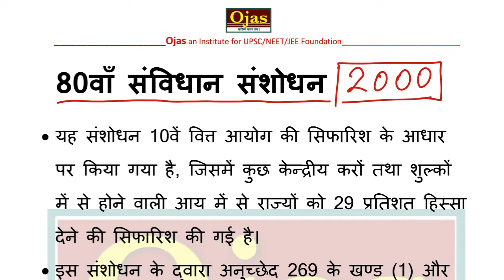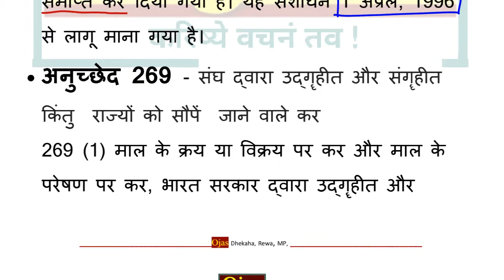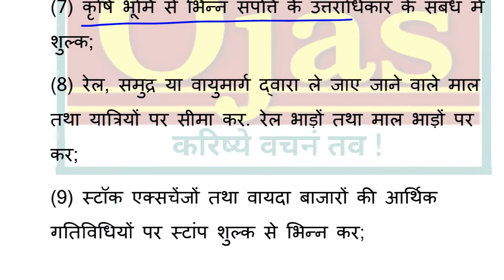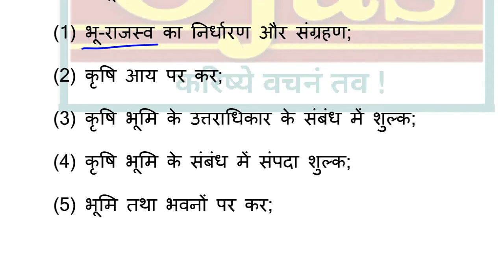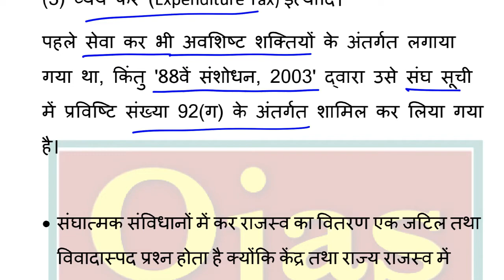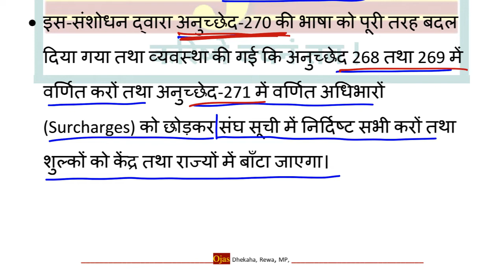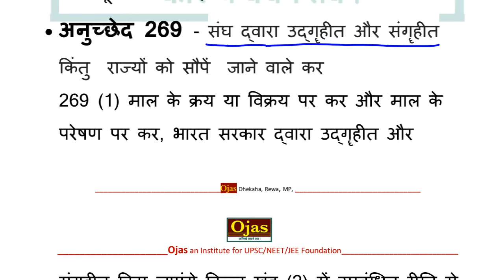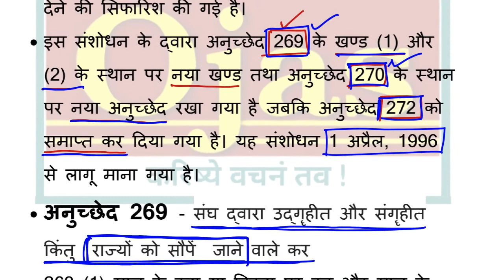80वाँ संविधान संशोधन अधिनियम 2000 | भूतलक्षी (रेट्रोस्पेक्टिव) विधि | कर राजस्व का वितरण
Ojas
beside Union Bank, Dhekaha, Rewa (MP)